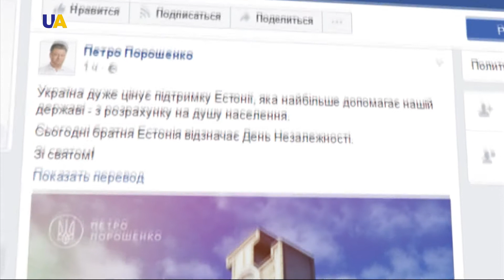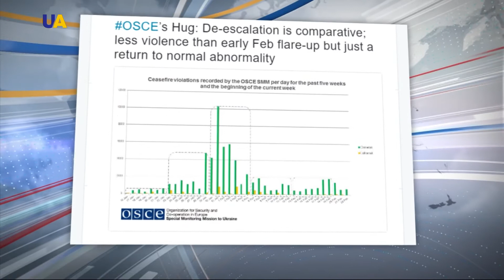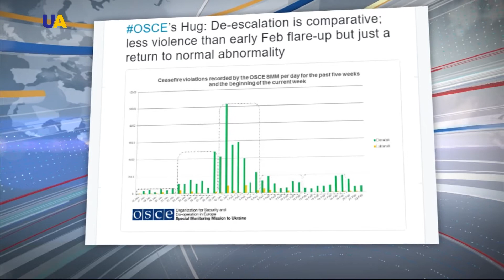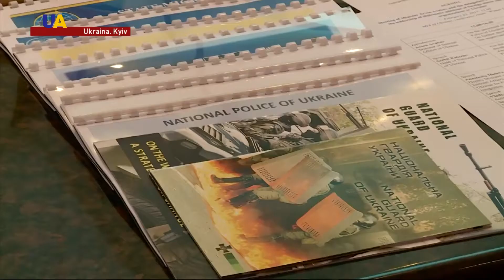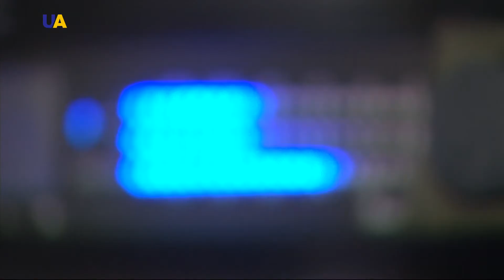UA TV HABERLER 24.02.2017